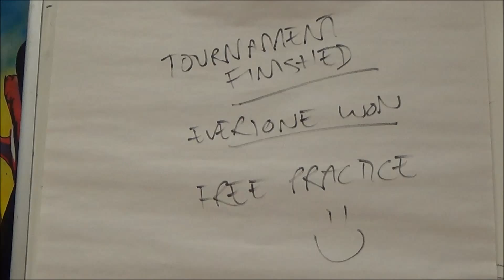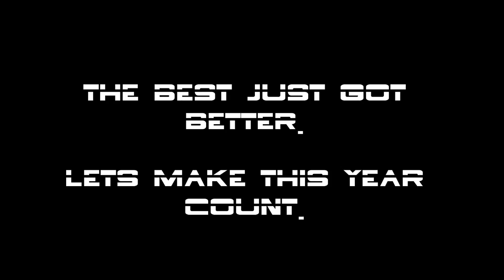Brighton table tennis club - Relaunch night - 19/01/15